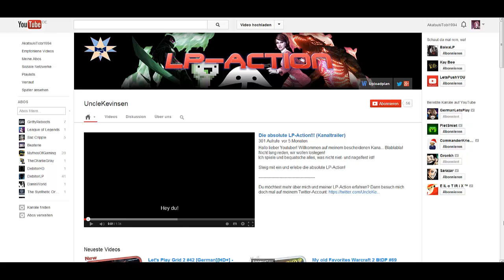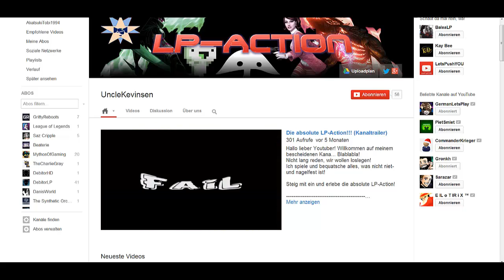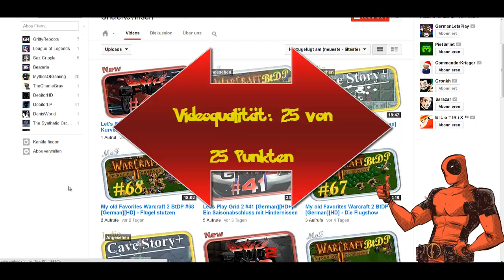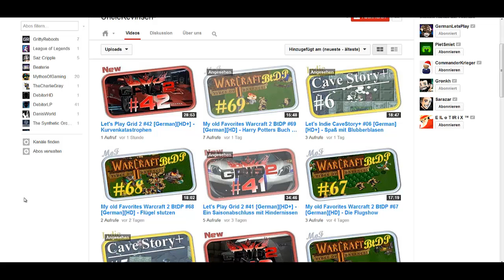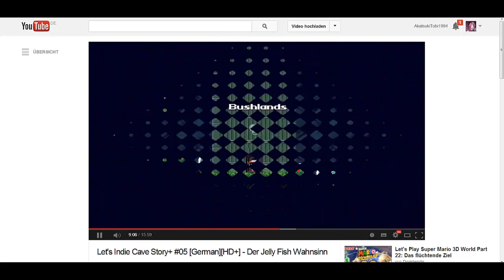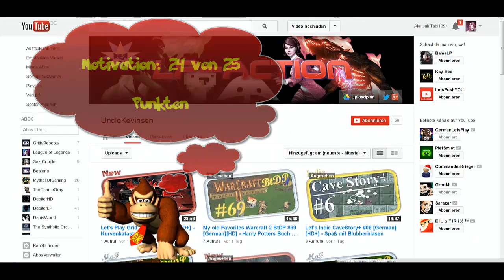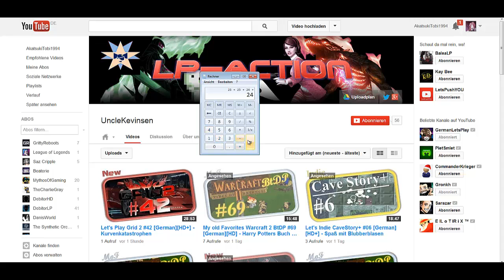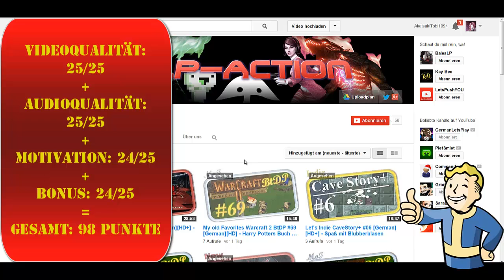Kanal Review Reloaded #02 - UncleKevinsen